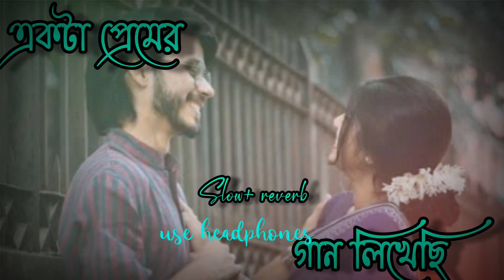Ekta Premer Gaan Likhechi 💛 একটা প্রেমের গান (Slowed + Reverb) Jeet Gannguli | Bengali Lofi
Slowed And Reverb Song 🎧 😊 feel this lofi music

ALL CREDIT GOES TO THE ORIGINAL OWNER OF THE MUSIC IN THIS VIDEO, I DO NOT MEAN TO STEAL ANYTHING, I ONLY JUST SLOWED DOWN AND ADDED REVERB, THIS ONLY FOR ENTERTAINMENT PURPOSES😊😊

🥺𝗖𝗼𝗽𝗽𝘆𝗿𝗶𝗴𝗵𝘁𝗵𝘁️ 𝗜𝘀𝘀𝘂𝗲𝘀🥺

We will delete our video. Please do the video. Please Message me❤️😞

 ~Keep Loving🖤
 ~Keep Shareing😊
~Peace😇😇

🔻𝗧𝗔𝗚𝗦🔺